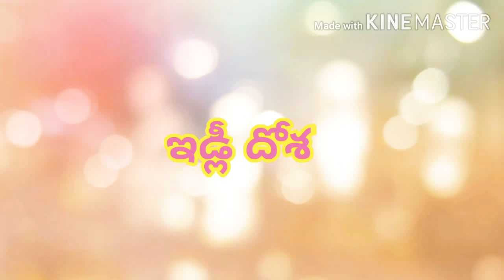Idli Dosa Recipe | easy | Very tasty Same as Rava dosa | variety Recipe with batter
Hiii dosto...in this video you are going to learn about how to make Idlii Dosa using Idli batter go through the video and check it out...